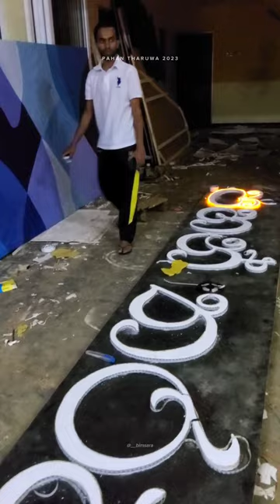Pahan Tharuwa 2023 | behind the scenes | Faculty of Medicine, University of Peradeniya